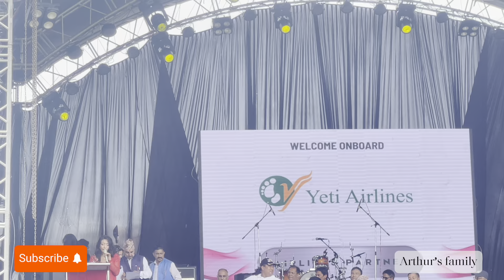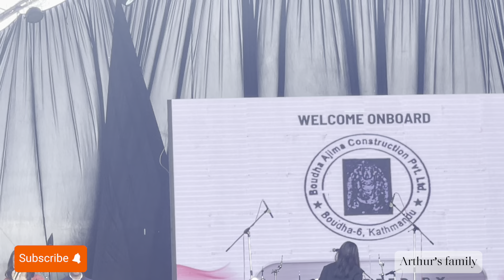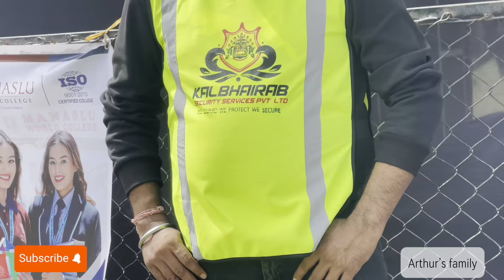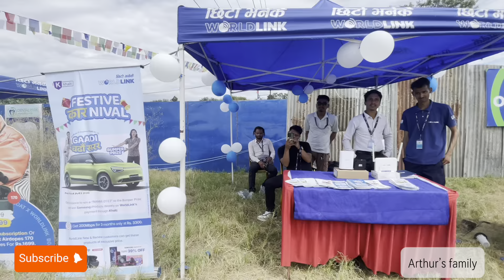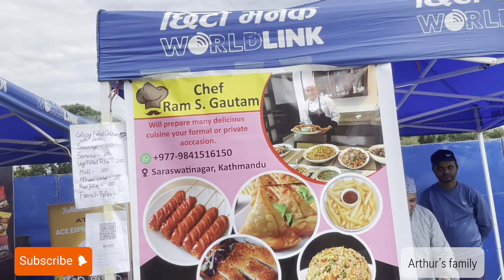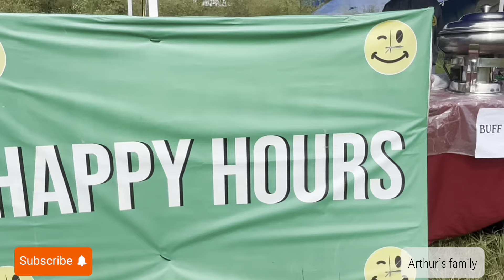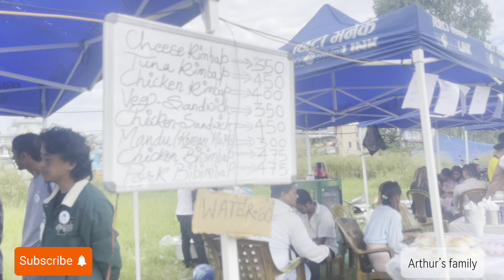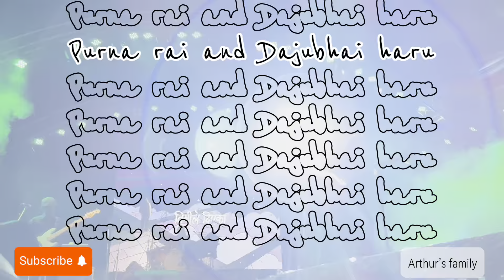TASTE The Culture:Music Festive-2081 🇳🇵Exploringthe true essence of Nepal-Sabin Rai/Purna Rai/Kutumb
TASTE The Culture is set to be one of the most vibrant events in Nepal this year, bringing together the best of the country's food, music, and cultural diversity. Scheduled for September 21st, 2024, at the Hyatt Ground in Chabahil, Kathmandu, this festival promises an immersive experience that showcases Nepal's rich heritage. From traditional food stalls and live pottery demonstrations to captivating cultural performances and live music by famous bands like Sabin Rai & the Pharoah, Purna Rai & Dajuvaiharu, and Kutumba, TASTE The Culture offers a day filled with exciting activities and entertainment for everyone.

This unique event in Nepal celebrates the nation’s diverse cultures through a blend of music, art, and culinary delights. With 11+ hours of nonstop entertainment, including a food village featuring traditional arts and crafts, this festival is a must-attend for anyone looking to explore the true essence of Nepal. Whether you’re searching for an event near me or want to dive into Nepal’s cultural richness, TASTE The Culture is the place to be on September 21st, 2024.